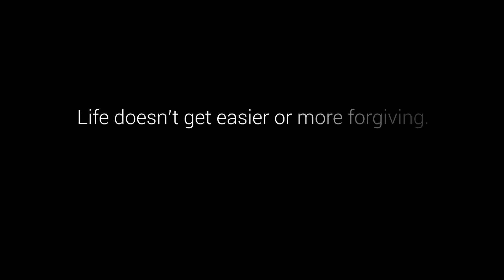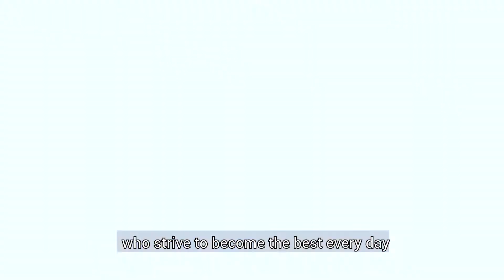Nolimit - Great Place To Work 2020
Client : NOLIMIT
Production House : WaveHunt
Script & Concept : Zayan Jeffry
Coordinator :  Jeeshan Rahmatulla (NLM)
Screenplay & VFX Supervisor : Zayan Jeffry
Cinematography : Sarunthan
Editing : Nix
Narrated by : Aashiq Aminuddin